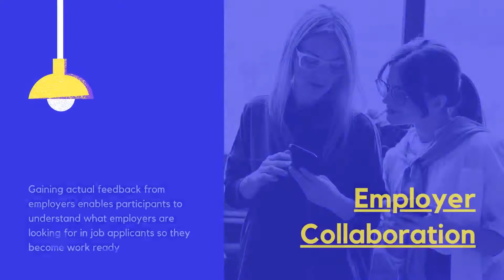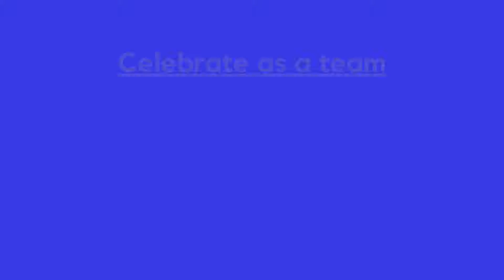SCDA Project 10 Jun 2020